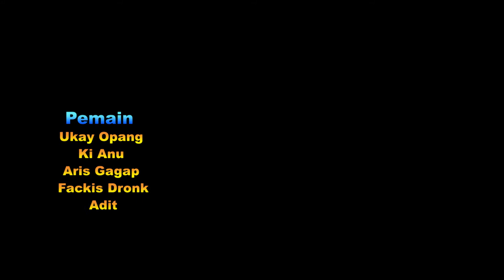Kampung Duren Lapuk - Episode 7 - Sensus Vaksin Covid - 19 Virus Indonesia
Peran Penting Ketua RT pada saat ini adalah memutus penyebaran virus covid-19, salah satu tugas rt adalah dengan cara mengadakan sensus vaksin covid -19 virus indonesia, mendata warga kampung duren lapuk agar semua mendapat dosis vaksin ke satu atau dosisn vaksin kedua

pada kali ini aris gagap yang bergadang semalaman tertidur di depan kontrakan sampai siang sehingga ki anu / rt menunggu lama karena aris gagap membawa ht akhirnya di hubungilah melalui ht tersebut namun aris tidak menjawab , karena waktupun makin siang akhirnya ki anu /  rt memutuskan mencari aris gagap

fackis dronk / gondrong si orang kaya yang selalu kurang duit  mencari penghasilan lain dengan cara mengangkut dan menumpuk bata

ukay opang yang lagi kesel di bikin makin kesel karena ketika bermain layangan di bikin putus oleh anak anak lawan mainnya

adit yang masih kebingungan masih mencari ki anu / rt untuk membuat surat domisili tinggal

tonton terus film pendek ki anu production nantikan episode berikutnya
mudah mudahan kita semua di berikan rizki yang berlimpah , amin

terima kasih